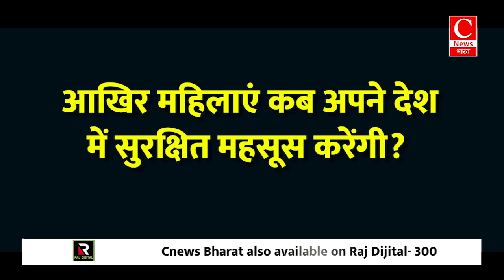यूपी उपचुनाव से पहले ही नतीजे साफ , पार्टियों की तैयारी जाएंगी बेकार .. || Cnews Bharat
आज खबरें अब तक में बात होगी महाराष्ट्र और झारखंड विधानसभा चुनावों की तारीखों के ऐलान और सियासी समीकरण की यूपी उपचुनाव और पार्टियों की कश्मकश की ...साथ ही कनाडा और भारत के रिश्तो में पड़ी दरार की .